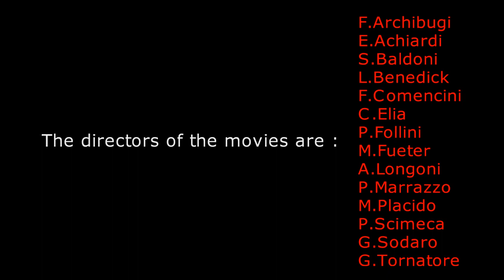sebastiano filocamo Acting Reel 2011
Acting Reel 2011
Actor Sebastiano Filocamo
Original Score Michele Monestroli

the directors of the movies are:
F.Archibugi#E.Achiardi#
S.Baldoni#L.Benedick#C.Elia#
F.Comencini#P.Follini#M.Fueter#
A.Longoni#P.Marrazzo M.Placido P.Scimeca#
G.Sodaro#G.Tornatore#